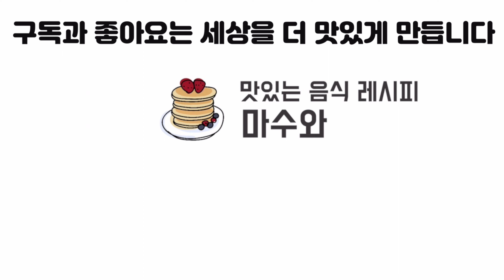편스토랑 차예련/ 하얀 김치찌개/ 백김치찌개/ 김치찌개/ 하얀 김치찜/ 백김치/ 백김치요리/ White Kimchi Stew/ Kimchi stew/ white kimchi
오늘 만들어 본 음식은 편스토랑에 나온 차예련의
하얀 김치찌개 입니다.

시원하고 칼칼한 국물도 맛있고 아삭하고 시원한
백김치에 고기를 같이 먹어도 좋답니다.

시원하고 아삭 백김치로 만든 하얀 김치찌개
꼭 만들어보세요.

하얀 김치찌개 레시피

재료: 잘 익은 백김치 1/4포기, 들기름 넉넉히, 통삼겹살 350g, 두부 1/2모, 청양고추 2개, 대파 1대, 양파 1/2개

육수 재료: 물 1L, 멸치다시다 팩 1장, 백김치 국물
2국자

통삼겹살 대신 앞다리살을 사용했어요.
고기는 두툼하게 썰어주세요.
표고버섯은 생략했어요.